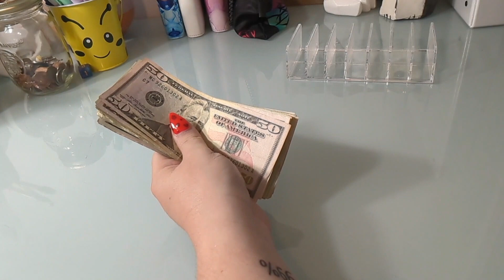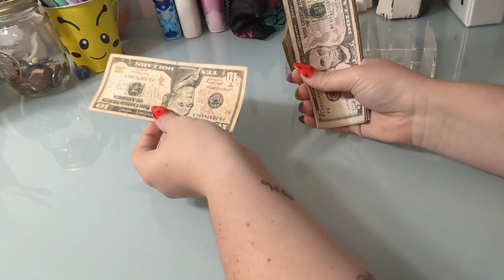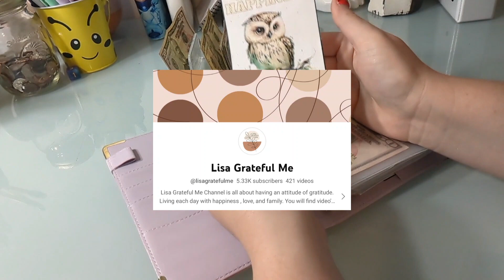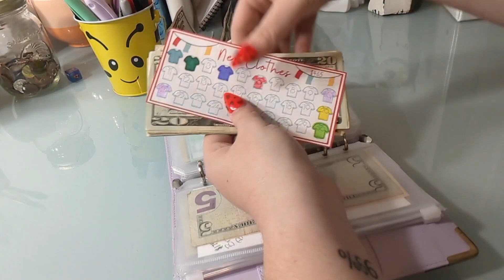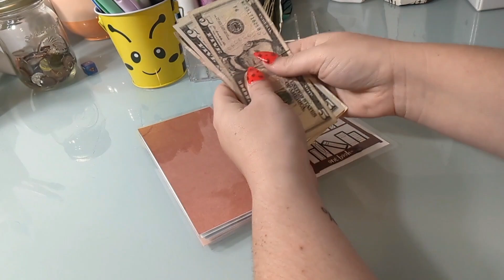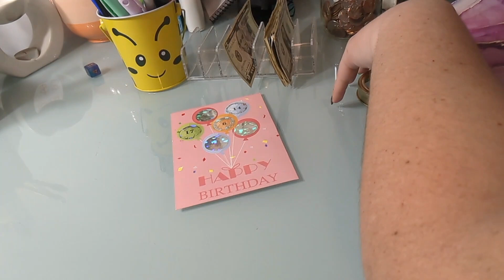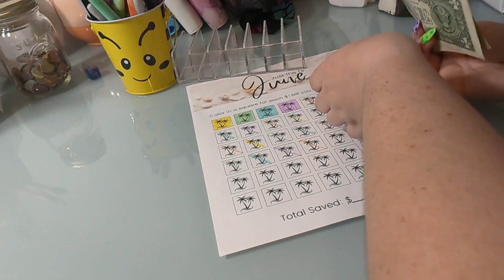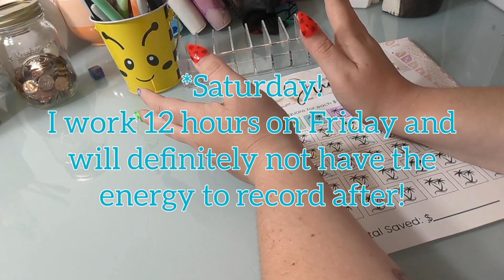Cash Stuffing $361 | Savings Challenges | Prepping for Riotman's Birthday!🥳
Hi everyone! Thanks for joining me today as I stuff our cash envelopes with our fifth paycheck of June! 🎉

| Birthday Spending + Savings Challenges |

My name is Cindee and I am a wife, mom of 3, and small business owner taking my very first steps to building a healthy relationship with money that will lead my family into long-term financial independence 🙌

Using the cash envelope method with a zero-based budget on a low income, we are slowly but surely laying the foundation for my family's future. We use sinking funds and saving challenges to keep things fun and keep all of our goals top-of-mind🌸

We cash stuff my husband's paychecks weekly and my income bi weekly+ monthly 💵

As of Jan 1, 2023 -
Ages: 29 & 31
Credit Card Debt: $7,382
Personal Loan Debt: $6,309
Auto Loan: $7,440
Student Loans: $11,143

Featured in today's video:
✨ The Budget Mom's cash envelopes + Emergency Fund tracker:

✨ Carrie Jay Budgets placeholders

🎀My favorite cash back apps🎀
My Fetch Rewards code: WE8YK
Come save money on Fetch with me! Sign up w/ code WE8YK & get 2,000 pts See you there!

Use Upside to get cash back on gas and grocery purchases! Code CINDEE7432
Check out this free app that gets you cash back on gas and other errands!